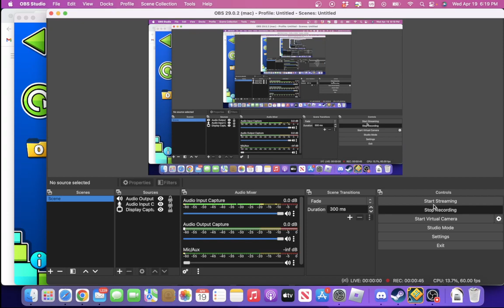SCORPIO IS OUT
secret way to verify and I still need a decorator so